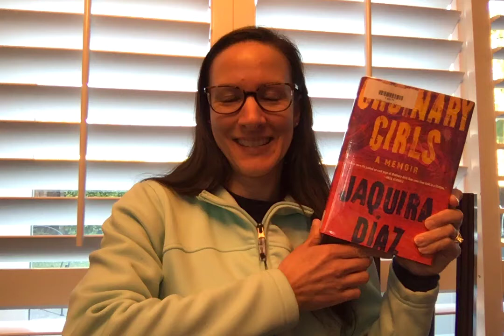Ordinary Girls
Ordinary Girls by Jaquira Diaz